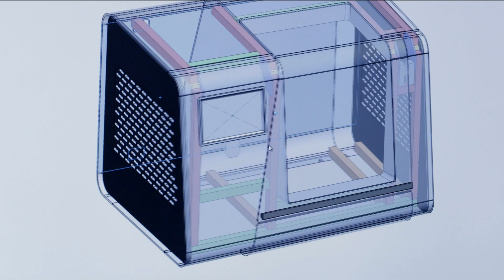AIO Robotics - Zeus Teaser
AIO Robotics is excited to give you a sneak preview of what's to come. and check out our Kickstarter on September 4th for the full video.